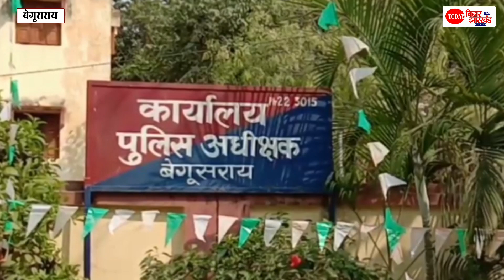Begusarai Police ने धर लिया BJP विधायक के भाई का AK-47, केंद्रीय मंत्री Giriraj Singh का है करीबी